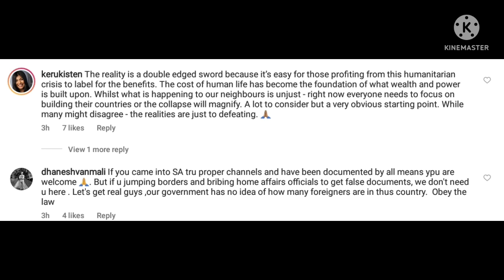Nhlanhla Lux is willing to support borderless Africa but on one condition........ interesting